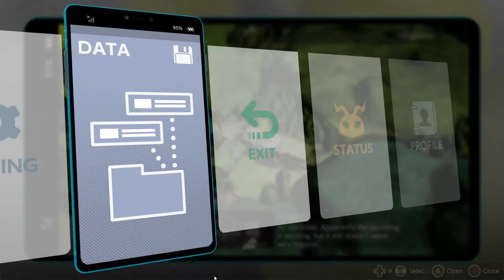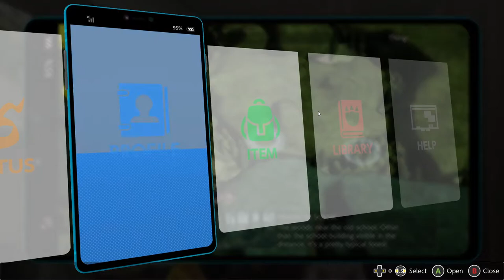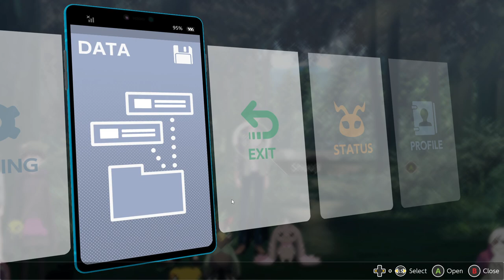Digimon Survive Chapter 5-2|Gnitgogo